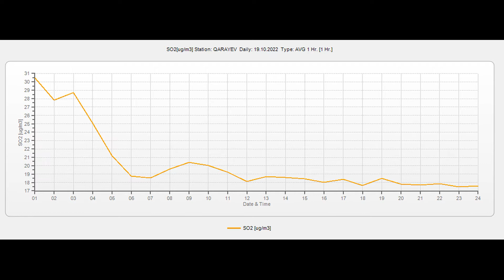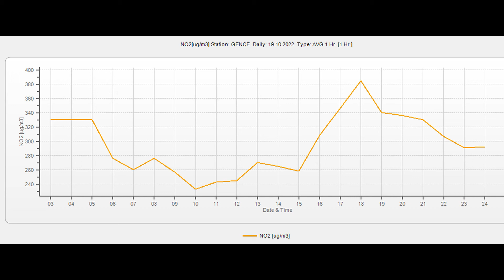Atmosfer havasının keyfiyyətinə nəzarət (20.10.2022)